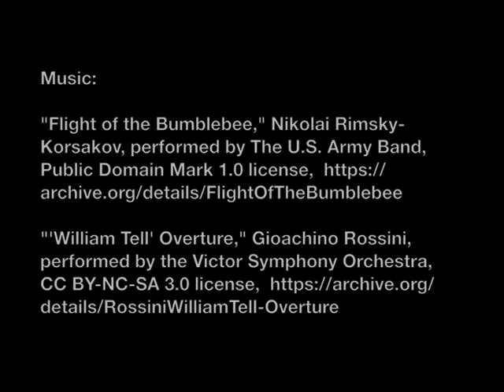RRCB Organ Console Removal and Platform Prep, October 14-15, 2014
organ5